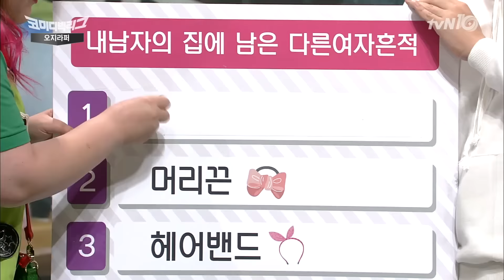Comedy Big League 국주가 말하는 ′내 남자 집, 다른 女 흔적′! 160710 EP.176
매주 (일) 저녁 7:40 tvN